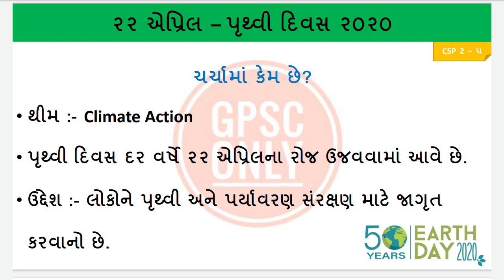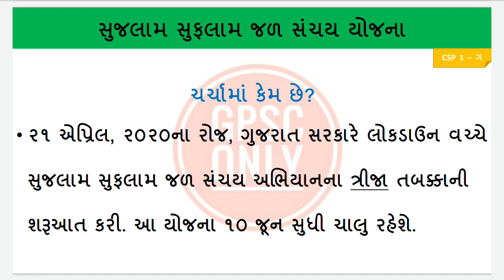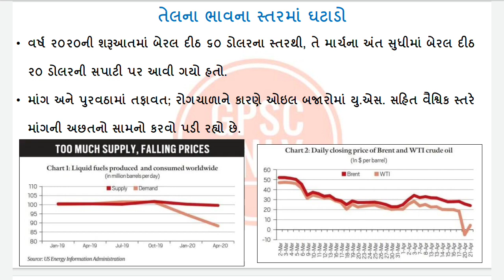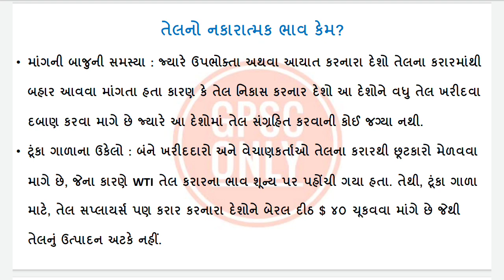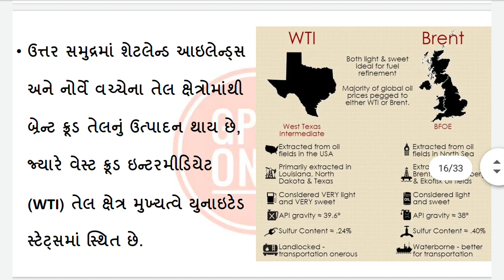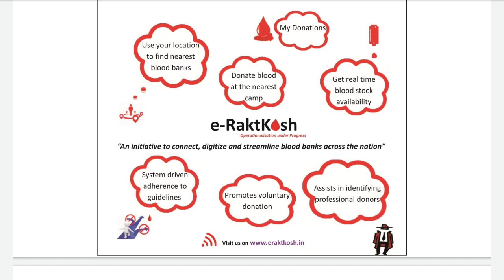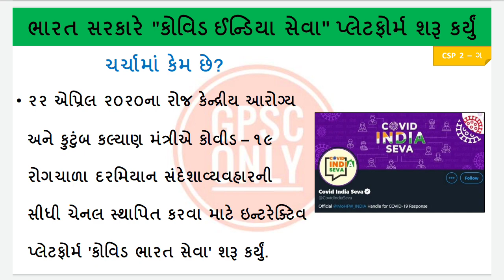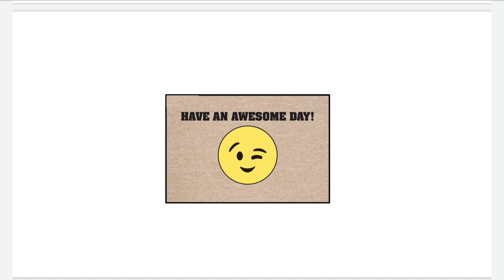Current Affairs For GPSC UPSC - ૨૩ એપ્રિલ ૨૦૨૦ના IMP કરંટ અફેર્સ | GPSC ONLY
23 April 2020 IMP Details Current Affairs - Current Affairs in Gujarati, Current Affairs For GPSC UPSC, April 2020 Current Affairs By GPSC ONLY Video PDF